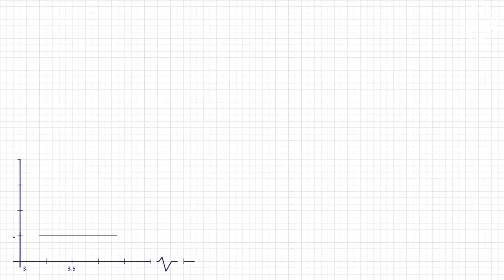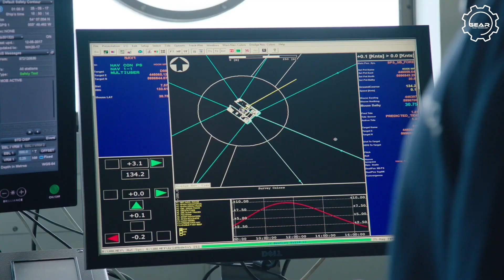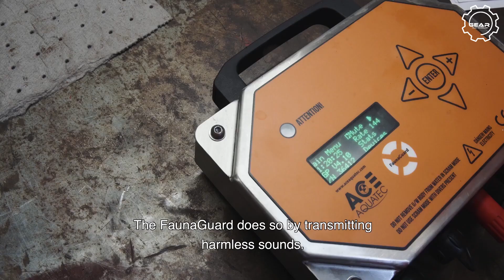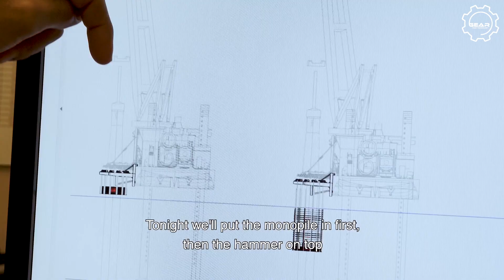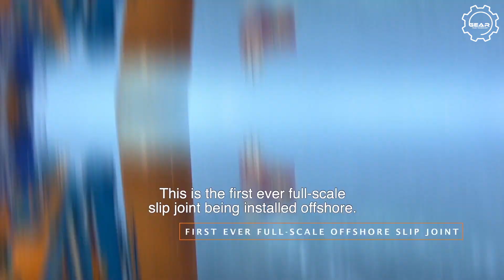HOW THEY BUILD OFFSHORE WIND FARMS.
This is engineering at its best! From cable lay to wind turbine installation, this  video will teach you how they build offshore wind farms.

2. VANOORD